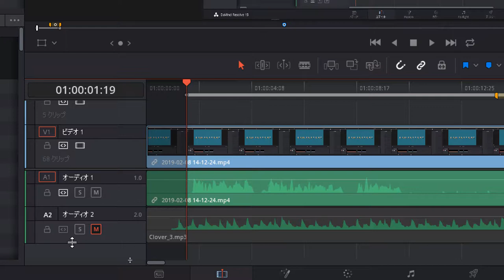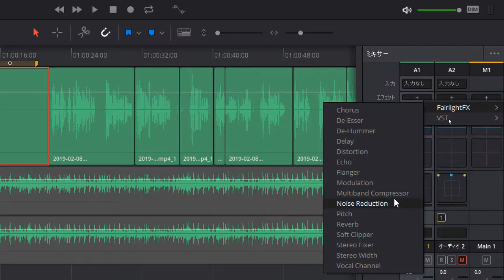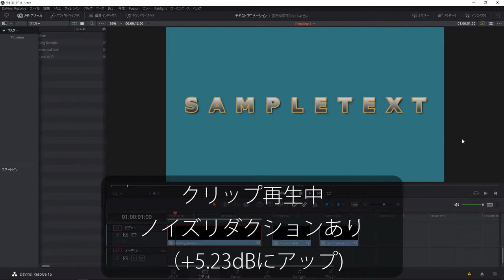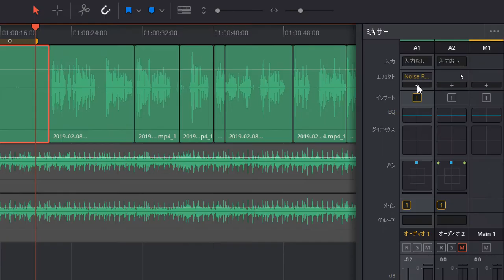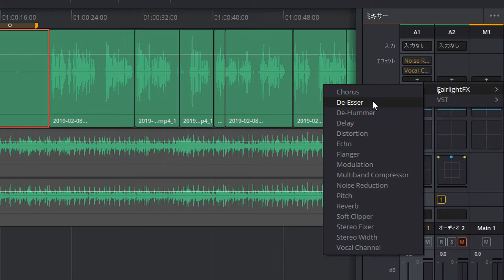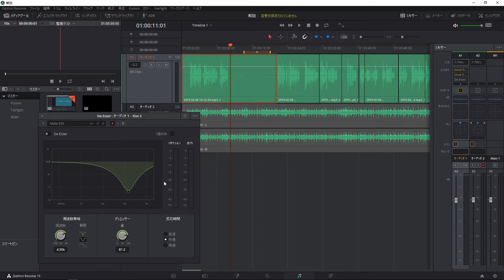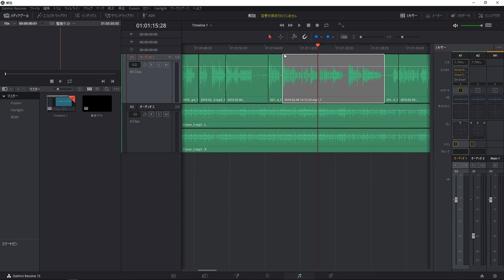【Fairlight】3つのエフェクトで手軽にナレーション改善【DaVinci Resolve】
新しい動画で、YouTubeのラウドネス仕様に合わせた音量調整と、この動画で紹介している整音を組み合わせたチェックを行っています。

先にアップしたテキストアニメーション紹介動画で使用している基本的な整音作業について説明しています。

Fairlightのエフェクトで
Noise Reduction
Voice Channel（コンプレッサー）
De-Esser
の3つを使用しています。

ノイズリダクションで、空調（エアコン）の動作音を軽減し、コンプレッサーでナレーションの大きさを調整、ディエッサ－で歯擦音を軽減します。

最後にトラックごとの音量バランスをフェーダーで調整しています。

ダビンチリゾルブの基本については、アスキーさんのチャンネルで紹介されている動画を参考にしてください。

DaVinci Resolve（ダビンチリゾルブ）基本講座